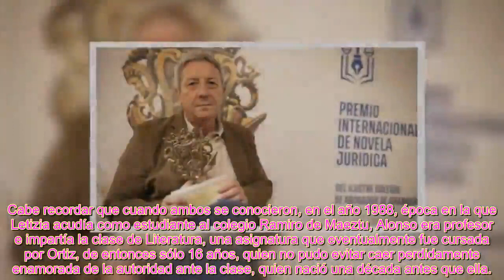¿Qué ha sido de la vida de Alonso Guerrero, el primer esposo de Letizia Ortiz?